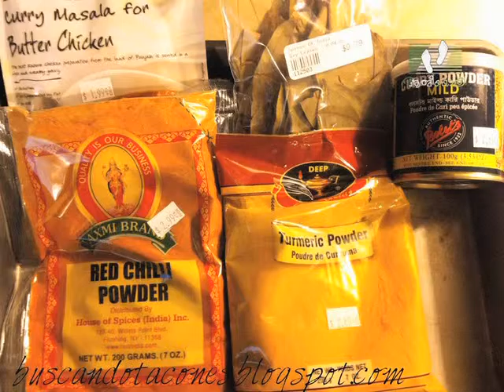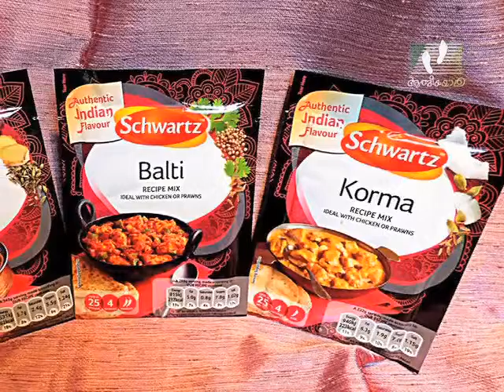KAZHCHAVETTOM | Episode 19 | Healthy Food | Athmeeyayathra TV